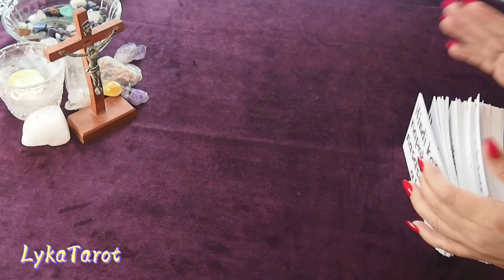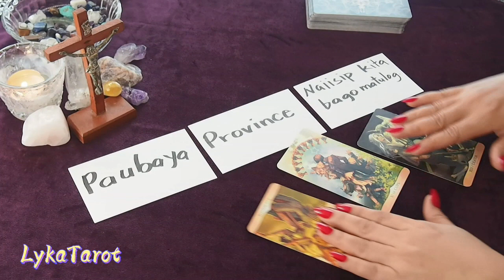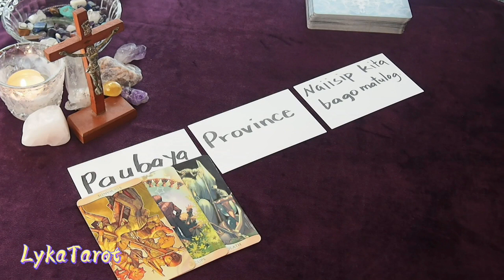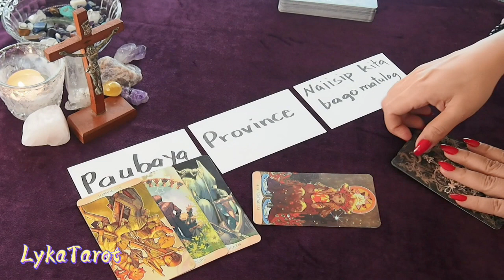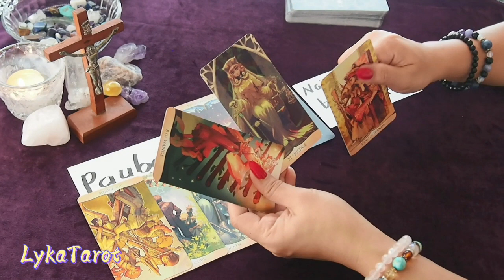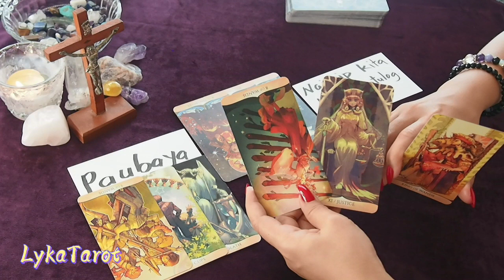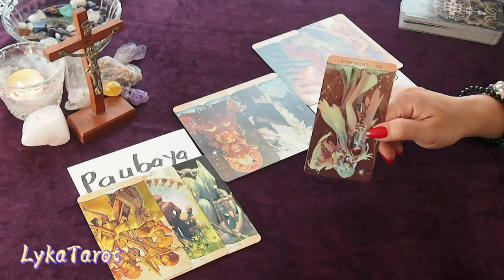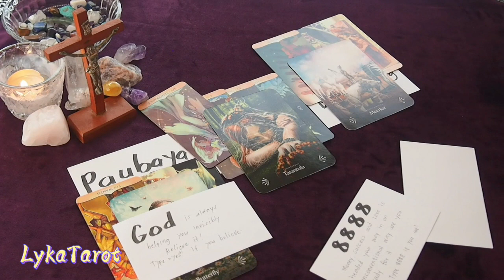Teamwork.Success.Asset.Stability. leo tagalogtarotreading horoscope